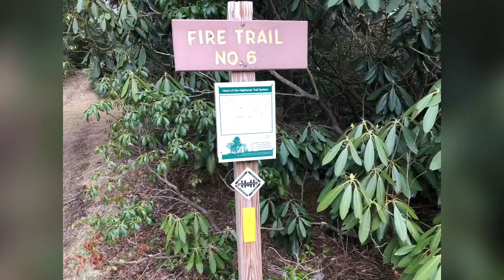Chimney Top Monongahela NF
Epic overnight in Monongahela NF featuring Chimney Top on North Fork Mtn, and the Canaan Backcountry.